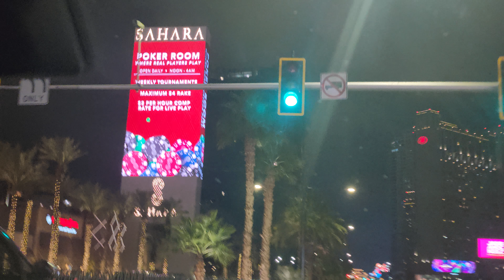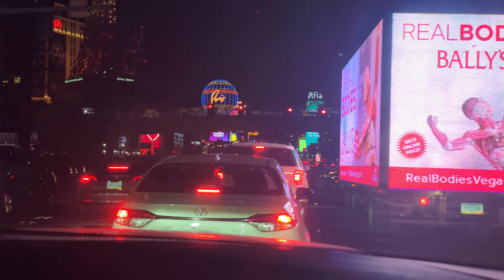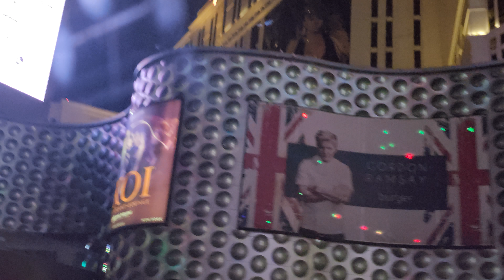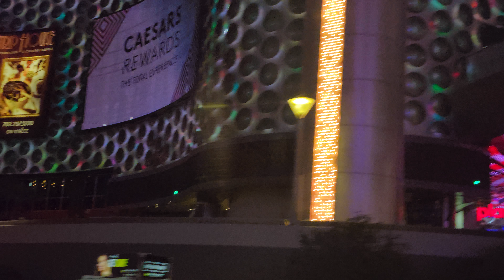Part 2 Las Vegas strip